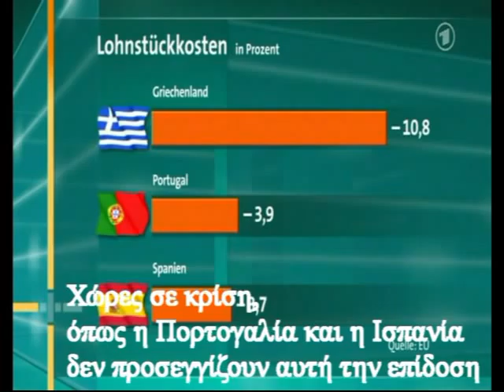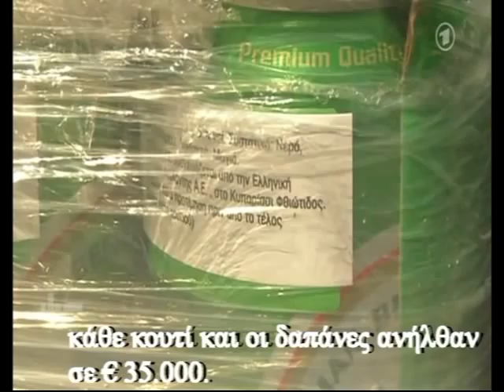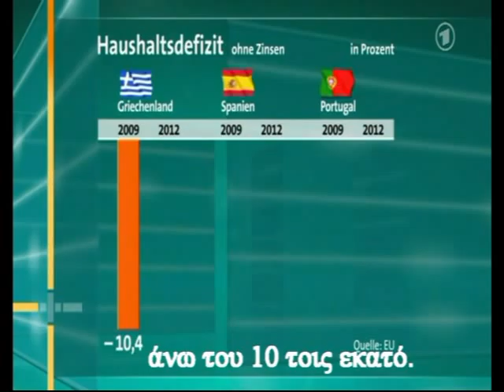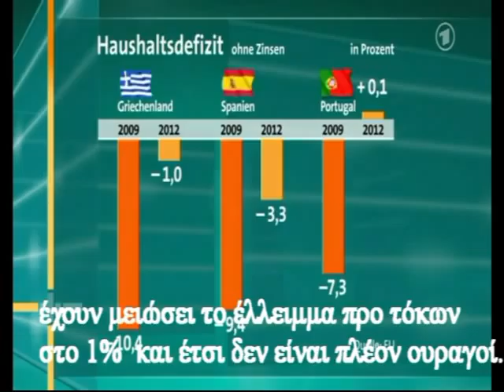Interview in German TV